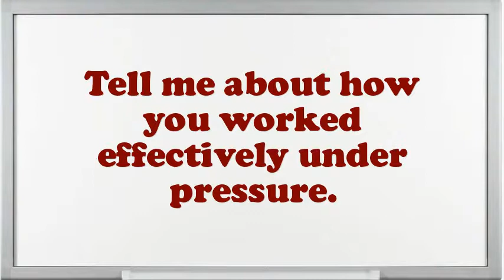Continuous Pickling Line Pickler interview questions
Interview Questions for Continuous Pickling Line Pickler.What are your professional objectives for an Continuous Pickling Line Pickler?What would be your leading endowment as an Continuous Pickling Line Pickler job?Illustrate few exemplars of companionship as an Continuous Pickling Line Pickler.What was the critical condition you have experience as an Continuous Pickling Line Pickler?In your Continuous Pickling Line Pickler Chef job did you feel you improved agreeably?What achievements have you gained working as an expertise Continuous Pickling Line Pickler?Why do you think you are eligible for the position of Continuous Pickling Line Pickler?Give me an example of a stressful condition for Continuous Pickling Line Pickler?10 popular interview questions, commonly asked interview questions, first job interview questions,